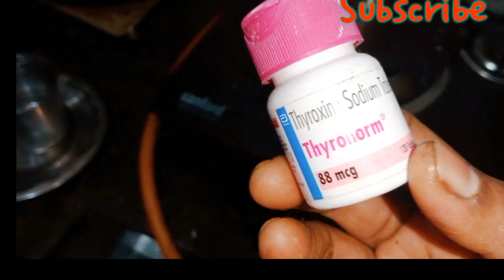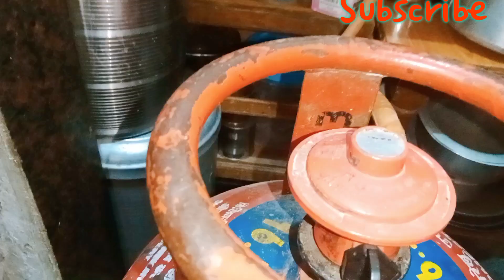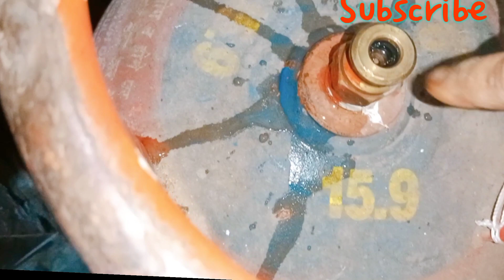Baag Mein Phool Khila Hai || Breakfast Me Bana Hain Kandori Fry Recipe 😋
my Instagram id sajida__kitchen
abdul khaliq family Vlog
abdul khaliq daily vlog
Abdul Khaliq Indian Vlog Kitchen
Abdul Khaliq Indian Vlogger